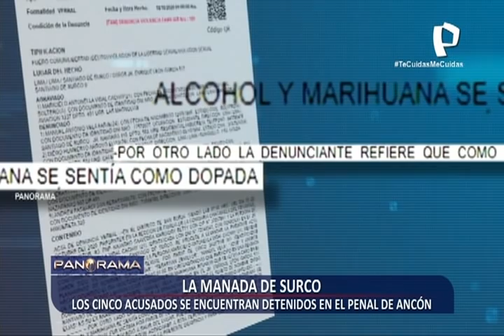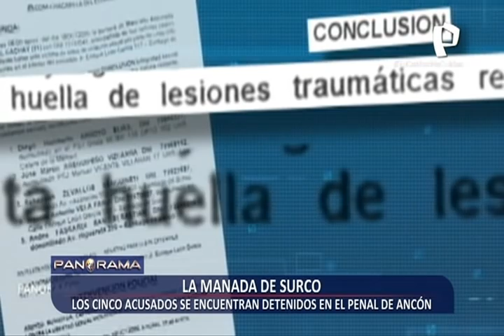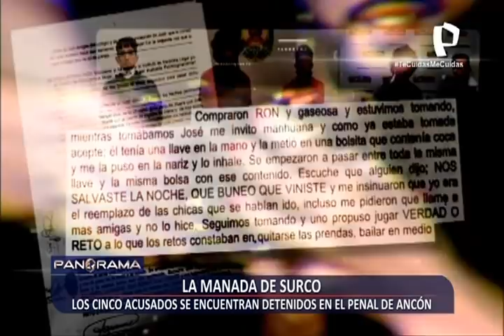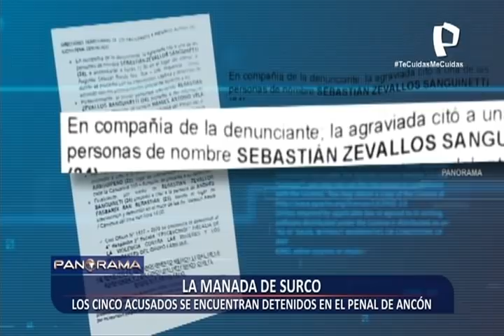'La manada de Surco': los 5 acusados de violación grupal están detenidos en el penal de Ancón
El pasado domingo 18 de octubre una reunión de amigos en la que un lazo de confianza unía a los participantes, terminó con llanto, dolor y una denuncia hacia cinco acusado de violación sexual.

Las bebidas alcohólicas y la droga fueron los ingredientes de la noche que reunió a ocho jóvenes, quienes buscaban diversión en plena pandemia. Ellos ocuparon un espacio en una casa inhabitada y en alquiler en el distrito de Santiago de Surco.

En un inicio fueron tres mujeres y cinco hombres. Las horas avanzaban y el toque de queda se acercaba, es por ello que antes de las 11:00 p.m. dos de las jovencitas deciden irse del lugar, mientras que, una de ellas decide quedarse.

La joven de 21 años que se quedó fue victima de una agresión sexual colectiva y blanco de supuestos amigos. La mujer denuncia el hecho, el cual se trataría de la cuarta violación grupal en tan solo una semana, según medios periodísticos del país.

VERSIÓN DE LOS ACUSADOS

Los denunciados de la llamada &#39;Manada de Surco&#39; confesaron haber tenido contacto sexual con la víctima, pero aseguran que fue con consentimiento.

Por su parte, el abogado de uno de los acusados Paúl Muñoz, desató la polémica cuando mencionó que, "hay que investigar, eso lo dirán las diligencia que se tengan que practicar, la señorita es una persona que le gustaba la vida social".